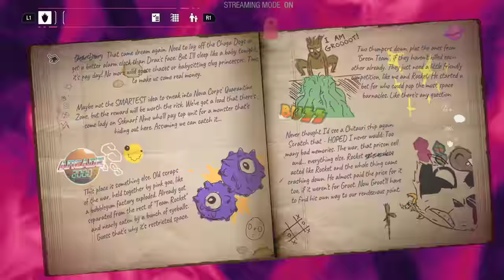Guardians of the Galaxy - Let's Play Part 2: A Risky Gamble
Thanks to Square Enix for a review copy of Guardians of the Galaxy!

LEAD THE GUARDIANS OF THE GALAXY
You play as Star-Lord, so nothing’s off-limits with your bold combat style, from Element Blasters and jet boot-powered dropkicks to tag-team beat-downs. With the Guardians fighting at your side, call the shots and overwhelm your opponents with signature attacks. Meanwhile, the consequences of your decisions will range from light-hearted to downright unexpected as your journey unfolds.

ALL-NEW STORY
Your newly-formed band of legendary misfits is set to save the universe in this fresh but faithful take on the Guardians of the Galaxy. Somehow, you set off a chain of catastrophic events, leading to a wild ride through mind-blowing worlds inhabited by iconic and original Marvel characters. Turn up the all-star ‘80s mixtape and get ready to kick it.

FROM MISFITS TO SUPER HEROES
You’re the only thing holding the unpredictable Guardians together, so you’ll have to get better at this leadership thing fast. With this offbeat approximation of a family at your side, there will be tears and laughter as you set about tearing into the cosmos together. Whatever’s waiting around the next corner, you know it’s going to be a blast.